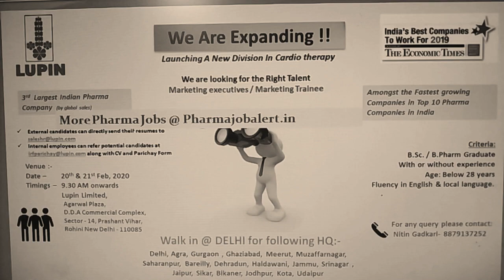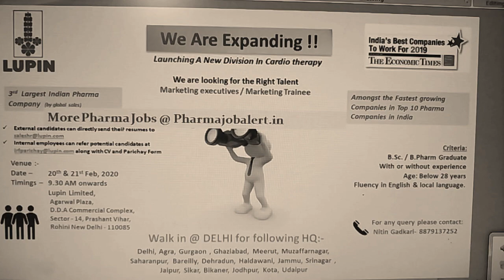Lupin walk-in 20 & 21 feb 2020